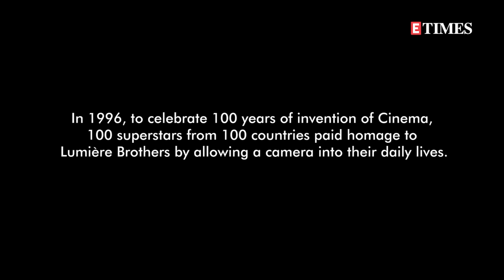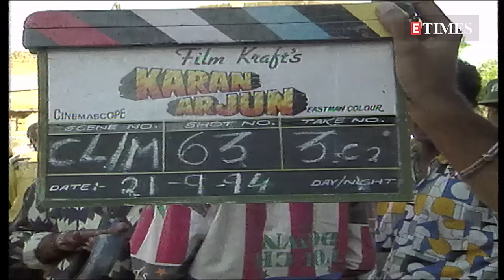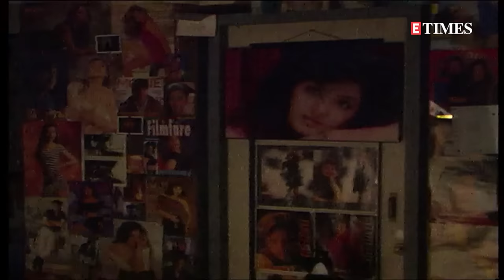EXCLUSIVE BTS Footage Of 'Pathaan' Shah Rukh Khan From The Making Of 'Karan Arjun'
ETimes exclusively brings you that documentary that has never before seen footage of Shah Rukh Khan. The documentary was shot during the filming of 'Karan Arjun'. This video by Pan Nalin is also a homage to Lumiere Brothers. The video starts with the opening shot of Shah Rukh Khan’s ‘Karan Arjun’ and later it shows a few glimpses of the heavy training sessions that the actor went through for the movie. The video digs deep into the lifestyle of SRK which is indeed a treat for any King Khan fans.